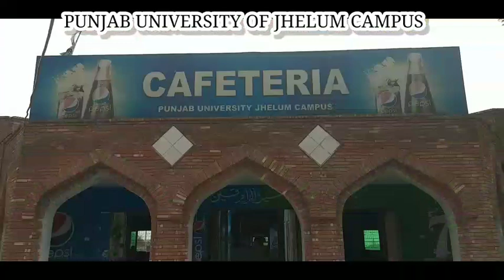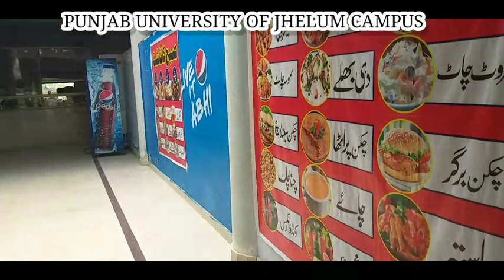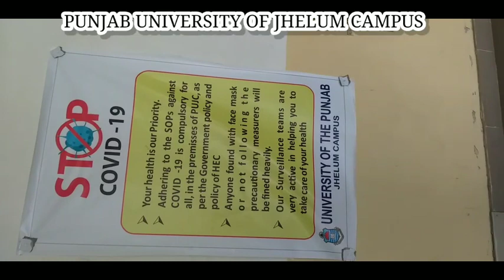Punjab University Jhelum Campus / University Life / Punjab University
Aslamoalaikum
My YouTube Family Kesy Hai ap sb.

S&S vlogs in UAE